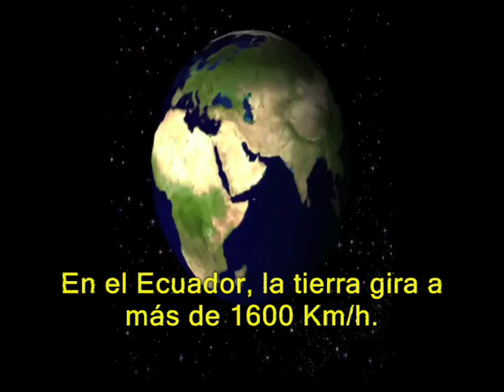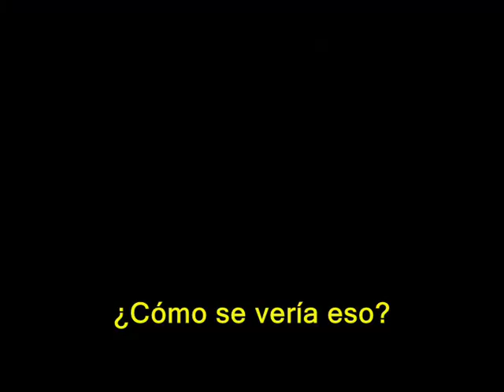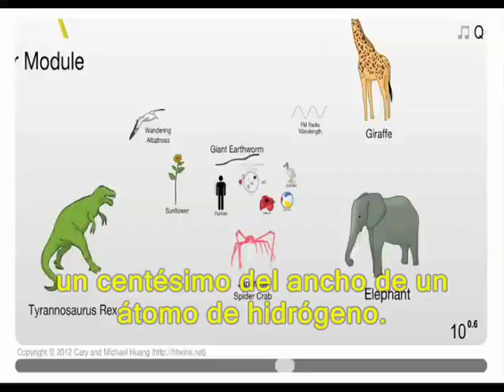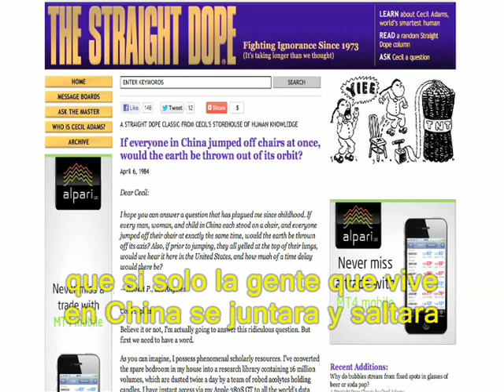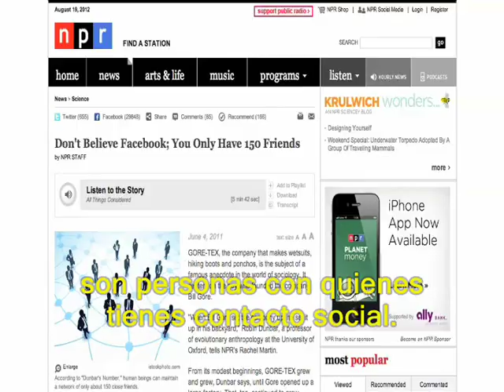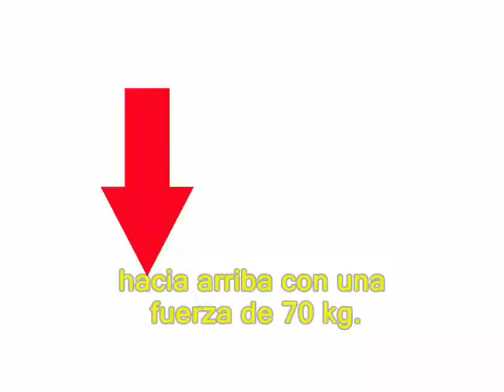Vsauce - ¿Qué Pasaría Si TODOS Saltaran A La Vez?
Sigue @tweetsauce